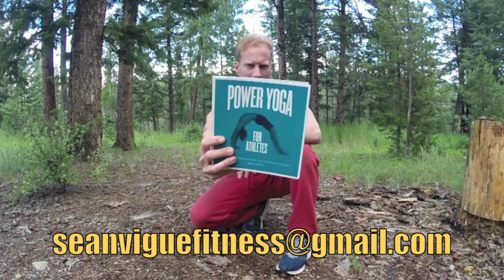My Gym Routine | Back, Chest, Arms, Shoulders, Core, Power Yoga Workout!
I filmed most of my workout from last Friday at the gym. Always change up your workouts for maximum results and enjoyment!

Train w/ me EVERY DAMN DAY!

Sean Vigue is a certified Pilates, Yoga, Spinning, Nutrition, and Personal Training instructor (over 5000 classes taught), winner 'Best Male Workout' (Pilates for Men) by Pilates Style magazine, Master Core Specialist, TV and Film star, and professional singer/actor having appeared in over 70 opera, musical theater, and non-musical productions. He's a member of Actor's Equity and is sometimes caught singing arias while doing Planks.